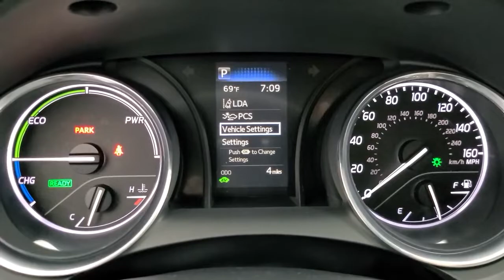2020 Toyota Camry_Hybrid Tulsa, Broken Arrow, Owasso, Bixby, Joplin, OK 84928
Celestial Silver Metallic New 2020 Toyota Camry_Hybrid available in Tulsa, Oklahoma at Jim Norton Toyota. Servicing the the Broken Arrow, Owasso, Bixby, Joplin, OK area.

Celestial Silver Metallic 2020 Toyota Camry Hybrid SE FWD eCVT 2.5L I4 DOHC 16Vbrbr44/47 City/Highway MPGbrbrbrProudly serving the Tulsa Broken Arrow Bixby Owasso Oklahoma City and beyond! All used cars have been through a multi-point inspection by an ASE Certified Mechanic oil and filter changed. All items identified by inspection repaired as deemed necessary. Each vehicle is fully detailed and ready for immediate delivery. it comes to Auto Financing every consumer is looking for two things: * Affordable car loan rates * Flexible auto loan terms With Toyota Financial Services you get both and more! We offer competitive Auto Finance rates on new and used Toyota vehicles as well as Toyota Certified Pre-Owned Vehicles. In addition take a look at other used car brands that we have on our lot at reduced pricing.brbrIf youre looking for your next new or used car truck or SUV we have something for every taste and every need. Looking for navigation sunroof leather with heated and cooled seats maybe blind spot monitor or backup camera we have cars that have the features and options for you! If you are asking yourself what is my trade worth we can help you answer that! We have a full parts department that supplies our certified technicians we will help with all of your service needs! Call us or visit us anytime Where T-town gets Toyota. Dealer Installed options if any include: Price includes:$3000 - TMS Customer Cash - Gulf. Exp. 11/30/2020